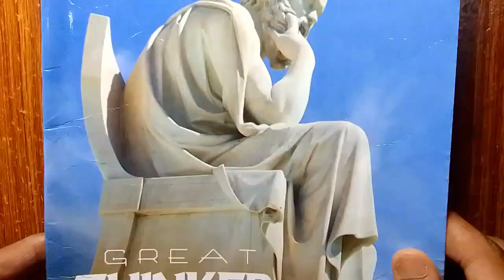Drawing House, easy water colour painting for kids | Omprakash art studio